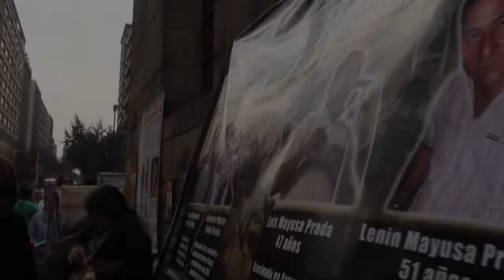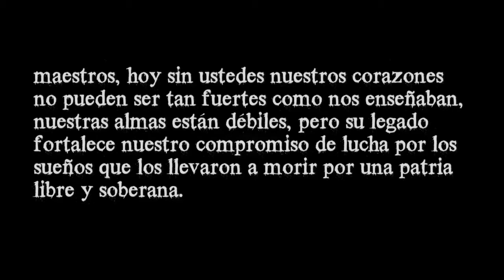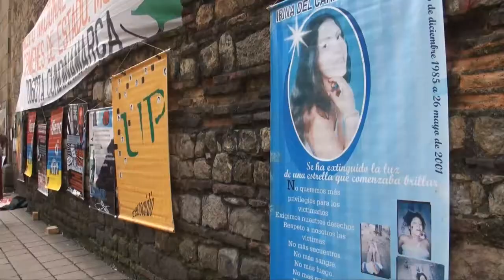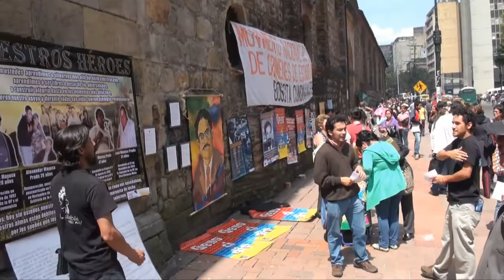Recordar es recuperar los sueños - Salomón, Alexander, Luis & Lenin